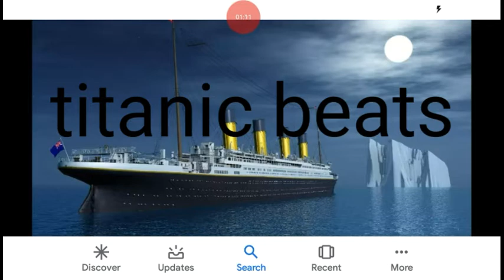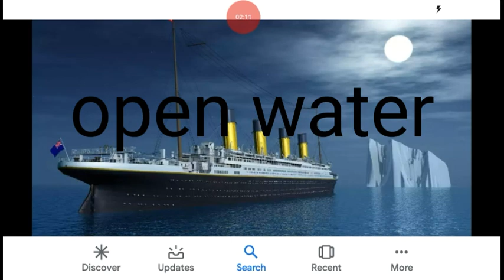Titanic beats open water